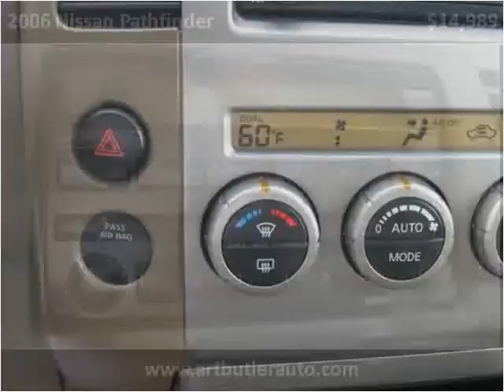2006 Nissan Pathfinder Used Cars Accident MD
This 2006 Nissan Pathfinder is available from Art Butler Auto Sales.